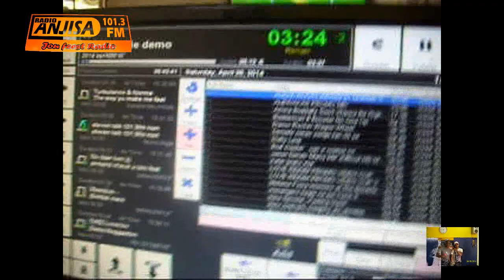anjisa tv live met THB Moziss ANJISA TV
facebook radio

Suriname live media streaming online.

Suriname live media streaming online. click op; voor je - Stream 1 (PC/iPad/iPhone)
- Stream 2 (BlackBerry) —